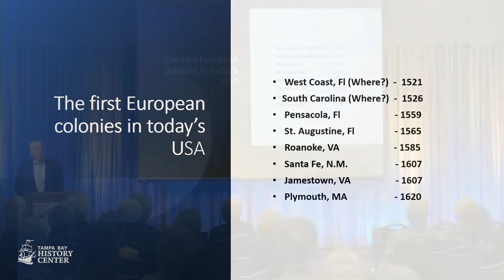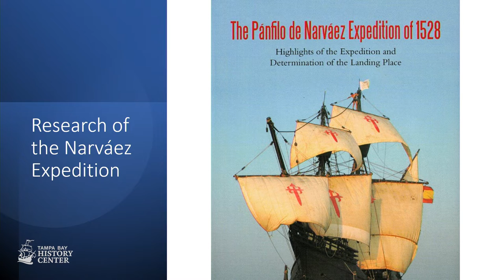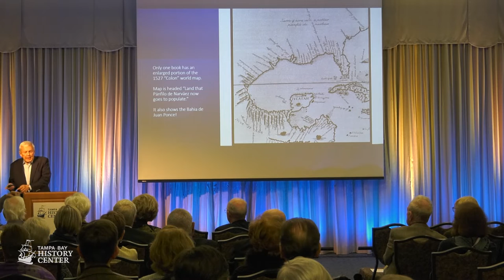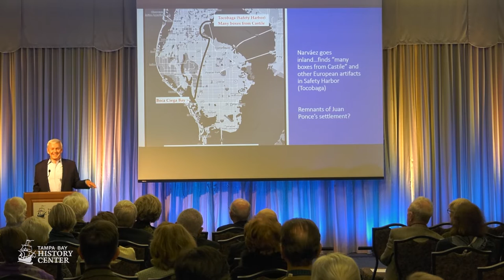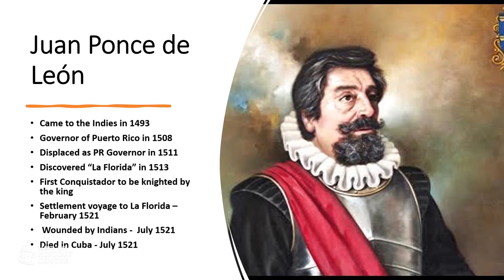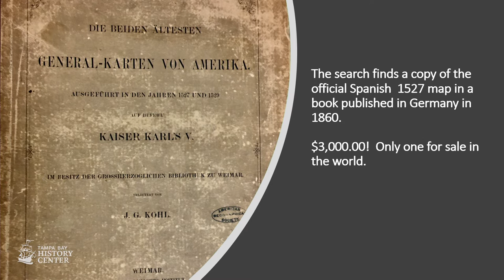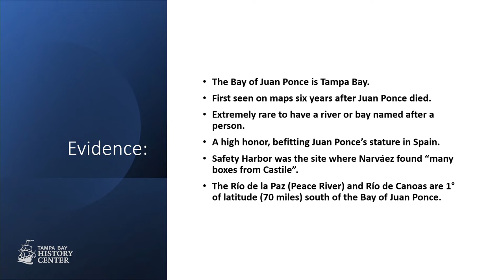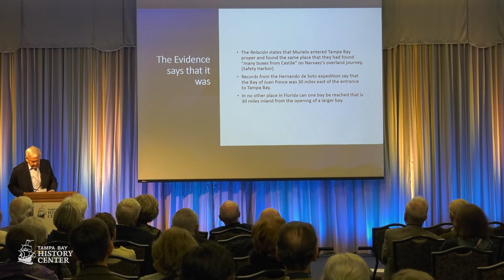Nell Ward Lecture: James MacDougald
Researcher and historian James MacDougald shares his compelling argument that Juan Ponce de Leon’s attempt at colonizing La Florida occurred near Tampa Bay rather than the widely-accepted notion that it took place in Charlotte Harbor.

MacDougald’s talk, “Tampa Bay: The Site of the First Attempted European Settlement in North America,” covers the history and legacy of the rare 16th-century maps that show the location of La Bahia de Juan Ponce, the settlement site of the Ponce de Leon expedition, as the location of today’s Tampa Bay.